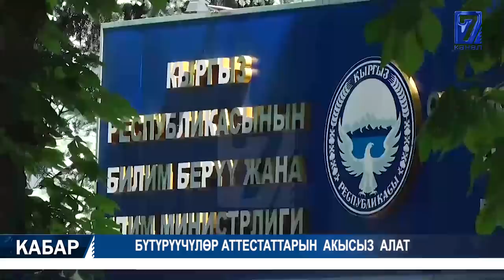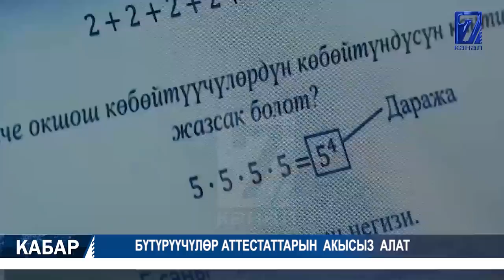СОТ ЭЛМИР СЫДЫМАНОВДУ 6 ЖЫЛГА КАМООНУ СУРАНДЫ 02.06.2020 ТҮШКҮ КАБАР 15:00